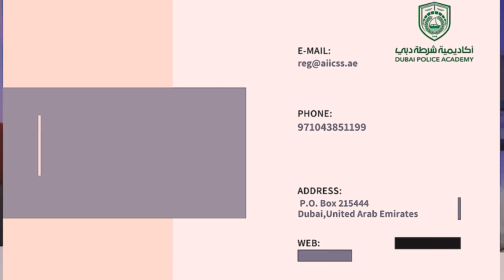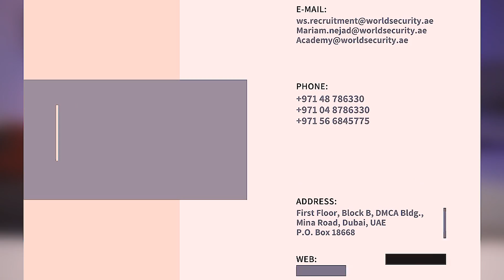How many SECUIRTY GUARD Training Centers in Dubai.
SIRA (Security Industry Regulatory Authority) is the regulatory body that monitors private security companies and their staff for compliance with Dubai law. People who want to become security guards in Dubai must attend basic security guard training, which is available at SIRA training centers.

GET IN TOUCH:

if you'd like to talk; I'd love to hear from you. Instagram directly will be quickest way to get a response but if your questions is very long, feel free to email me at below; i will try my best to reply to things but there sadly aren't enough hours in the day to respond to everyone.

Regards,
SOOPH-Asif Iqbal

star security services abu dhabi
psbd security guard in dubai
world security company in dubai
dubai security guard company
what is psbd security guard
private security job requirements